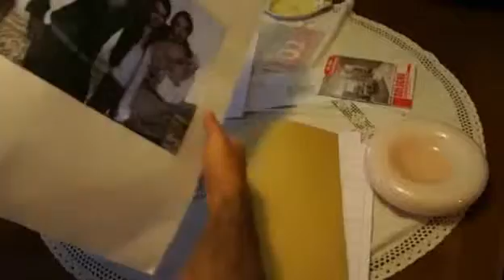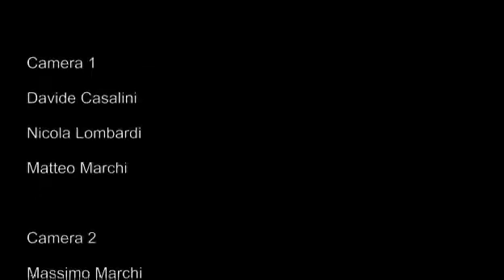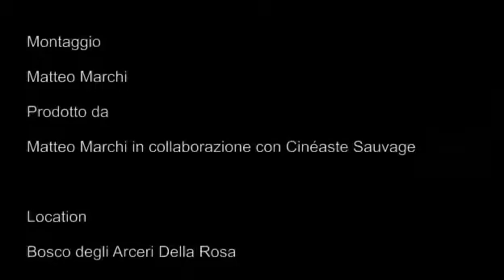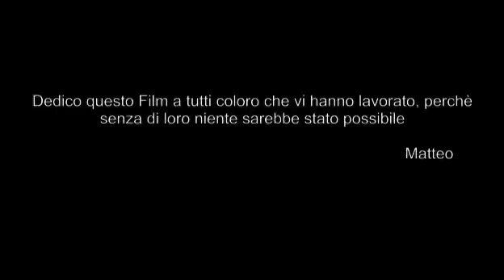Highlander The New Series parte 2.wmv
seconda parte del nostro film